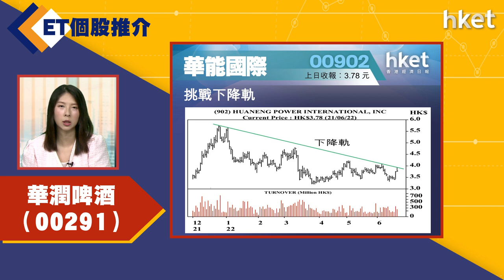【ET個股推介】華能國際（00902）